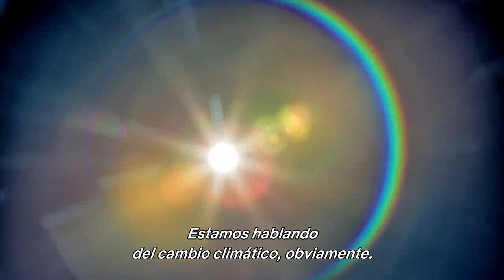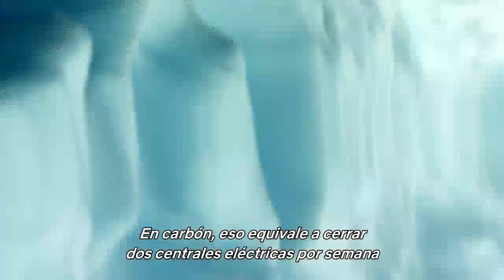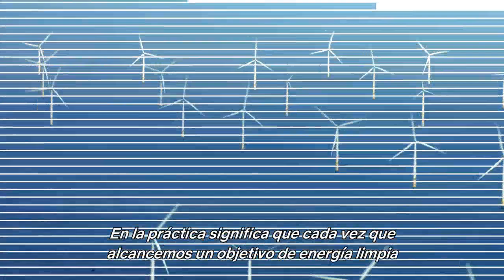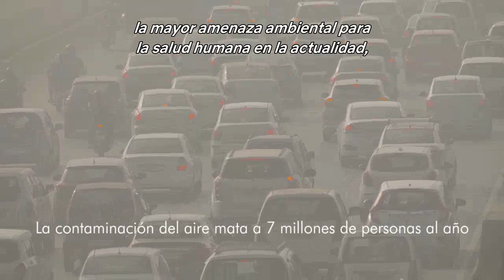Como salvar nuestros mundos de hielo (la serie completa ya está disponible en Netflix)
Sir David Attenborough explica cómo podríamos revertir el cambio climático, cambiando a energías renovables y restaurando la naturaleza.
"Our Planet" (con el título "Nuestro Planeta" en la plataforma Netflix para los hispanohablantes) es una serie documental original de Netflix. El proyecto surge de la colaboración entre Netflix, Silverback Films y WWF. Sir David Attenborough, naturalista de fama mundial, pone la voz a la serie en su versión inglesa y Penélope Cruz en la versión española.